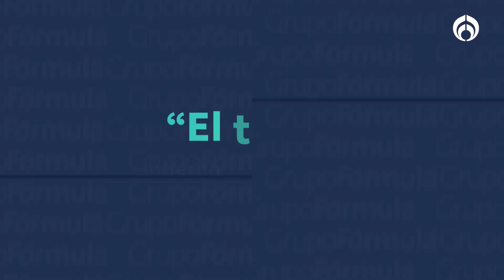El Team Infierno está muerto: René Franco comenta sobre 'La Casa de los Famosos México'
René Franco, sí el conductor estelar de este programa, La Taquilla, está echando la rebambaramba en 'La Casa de los Famosos México', pues ahora es uno de los panelistas de la semana. Desde su ojo experto, el Team Infierno, integrado por Sergio Mayer, Poncho De Nigris, Emilio Osorio, Sofía Rivera, Nicola Porcella y Wendy Guevara, está muerto.

Grupo Fórmula

Canal sugerido

Descarga nuestra